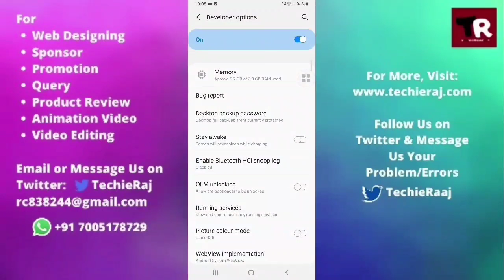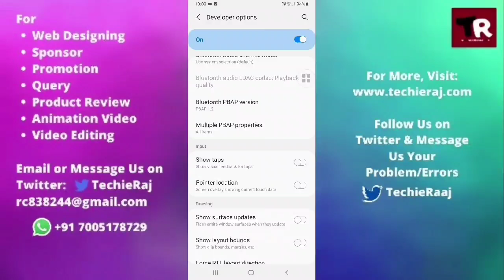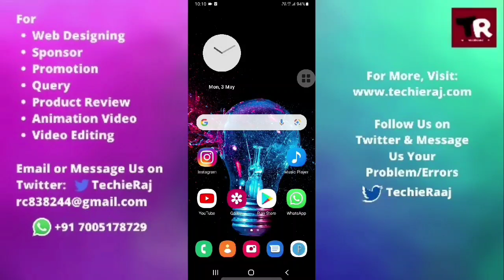Samsung S20FE Touch Screen Not Workng Problem Solved